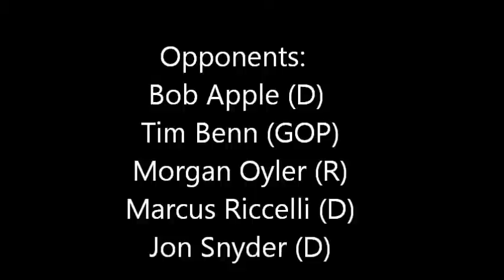3LD State Rep. Pos.1 Debate: Early Childhood Education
2012 Spokane League of Women Voters Primary Candidates Forum/Debate
Spokane City Council Chambers
Moderator: Anne Murphy
Timer: Pete Duffy
Race:  Washington's 3rd Legislative District - State Representative Pos.1
Opponents:
Bob Apple - Democrat
Tim Benn - GOP
Marcus Riccelli - Democrat
Morgan Oyler - Republican
Jon Snyder - Democrat
Topic: Early Childhood Education